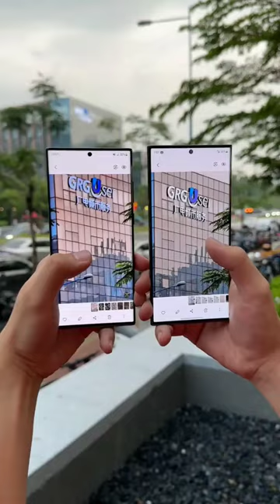Samsung S23 📸 Samsung S23 Ultra Camera Zoom testing